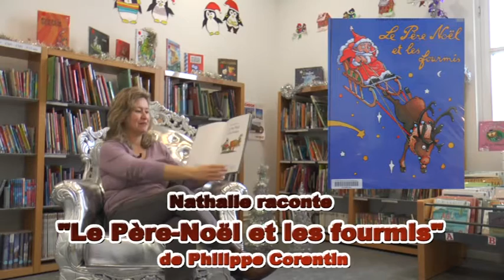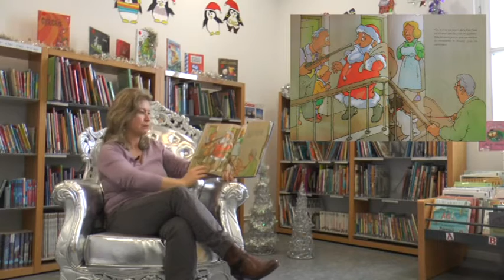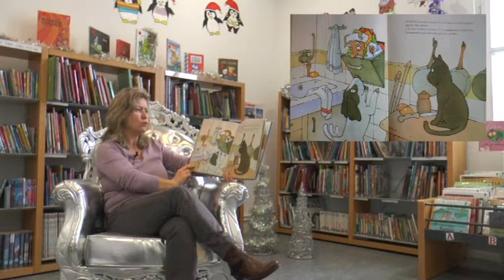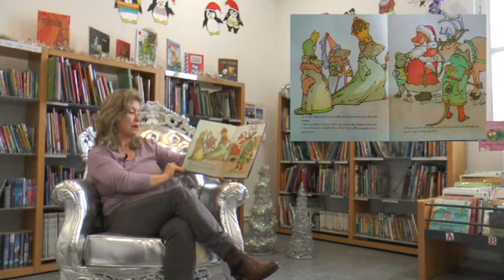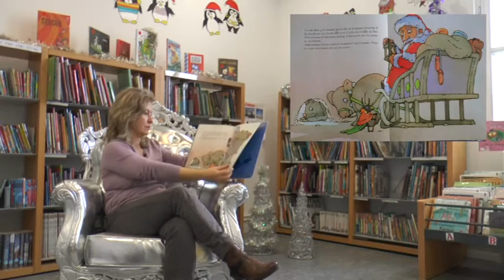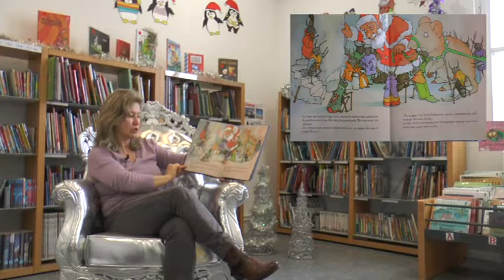Conte de Noël Nathalie Le PN et les fourmis